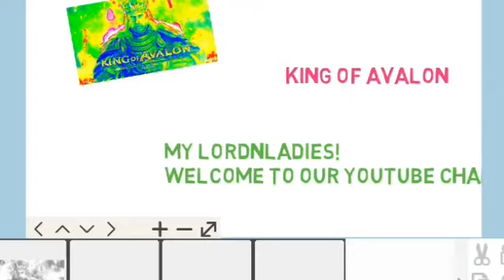Our New Trailer ! King Of Avalon